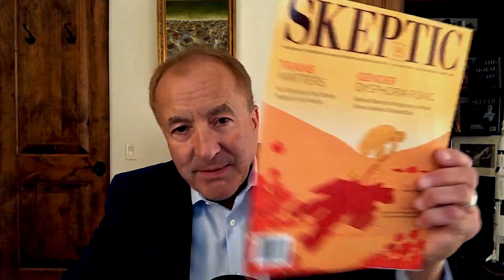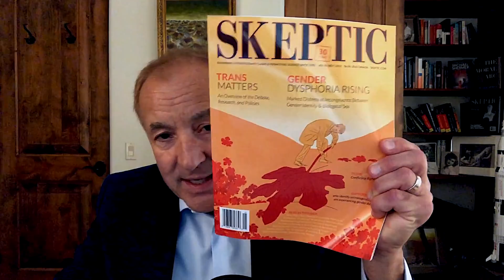Sex and Gender Across the Primate Spectrum (Frans De Waal)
What is gender? How different are men and women? Are differences due to biological sex or to culture? How do they compare with what is known about our fellow primates? Do apes also culturally learn their sex roles or is “gender” uniquely human?

Shermer and de Waal discuss: sex and gender in humans, primates, and mammals • who you identify as vs. who you’re attracted to • binary vs. nonbinary vs. continuum: how fuzzy can human sex categories be for a sexually reproducing species? • gender differences in physical and mental characteristics • why would homosexuality evolve? • chimpanzees and bonobos • what is the “purpose” of orgasms in women, nipples in men? • myths of the demure female • rape in humans and other primates: what is the purpose — sex, power or both? • murder, and human violence: how do men and women differ? • dominance and power • rivalry, friendship, competition and cooperation • maternal and paternal care of the young • same-sex sex • monogamy, polygamy, polyandry, etc. in humans, primates & mammals • grandmother hypothesis • primates & primatologists, humans & anthropologists: bias in science • the future of primates and primatology.

Frans de Waal has been named one of TIME magazine’s 100 Most Influential People. The author of Are We Smart Enough to Know How Smart Animals Are? among many other works, he is the C. H. Candler Professor in Emory University’s Psychology Department and director of the Living Links Center at the Yerkes National Primate Research Center. He lives in Atlanta, Georgia.